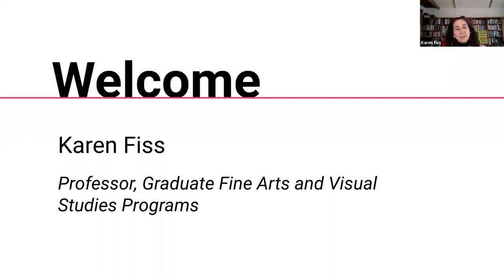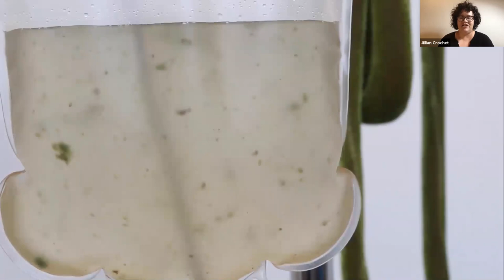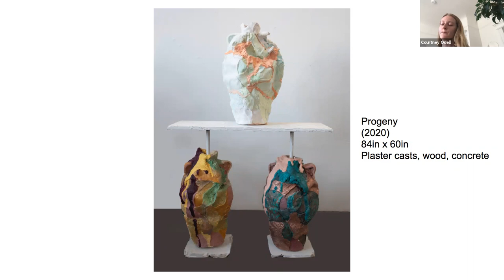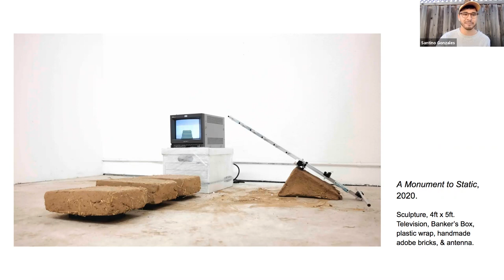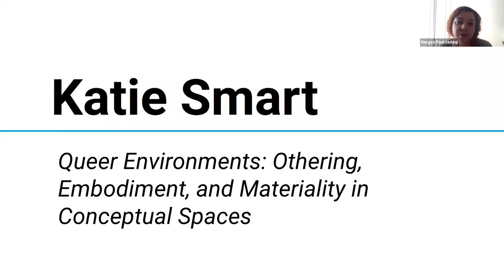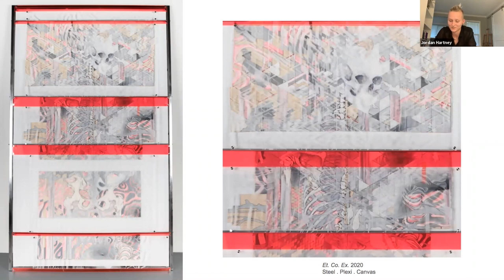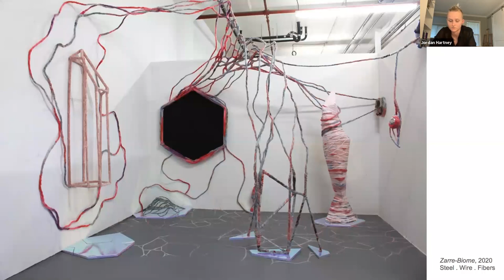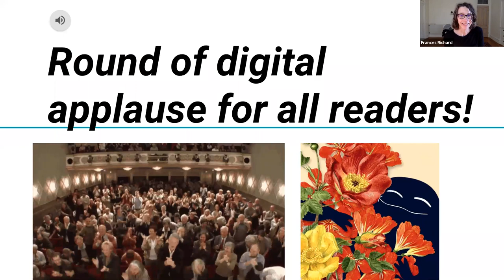2020 Graduate Fine Arts Thesis Reading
The class of 2020 CCA Graduate Fine Arts students read excerpts from their theses, including Thesis Prize winner Jillian Crochet. Learn more about their practice, personal histories, research inspirations, and methodologies. Introduction by Faculty Karen Fiss, Q+A moderated by Faculty Frances Richard.

Readers:
Jillian Crochet
Courtney Odell
Santino Gonzales
Margot Becker
Narges Poursadeqi
Katie Smart
Jordan Hartney
Maxine Schoefer-Wulf